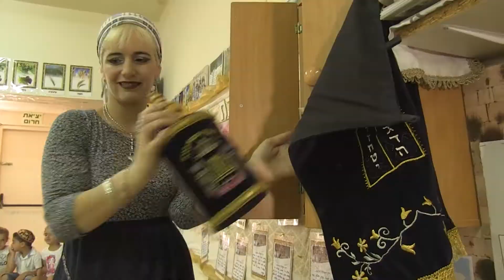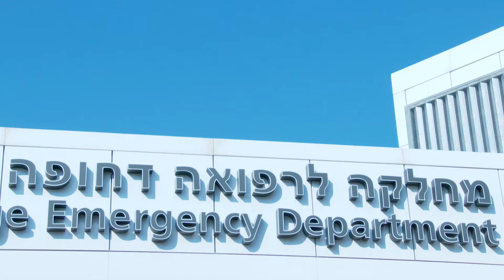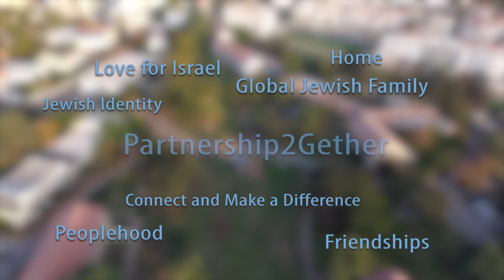סרט תדמית לשותפות ביחד - גליל מערבי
הסרט מתעד את הפעילות של השותפות והפרויקטים הרבים שמקדמים חיזוק הקשר עם יהודי התפוצות וחיזוק איזור הגליל המערבי